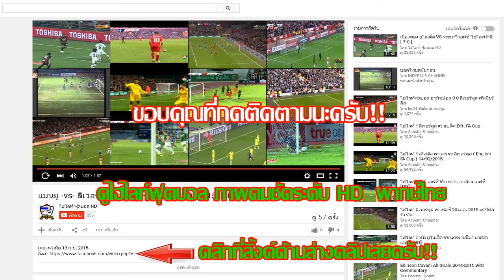แมนฯ ซิตี้ -vs- เวสต์แฮม ไฮไลท์ HD พากษ์ไทย ฤดูกาล 2015/2016